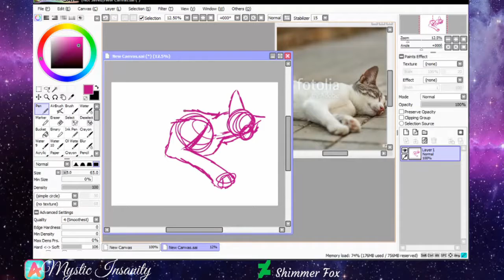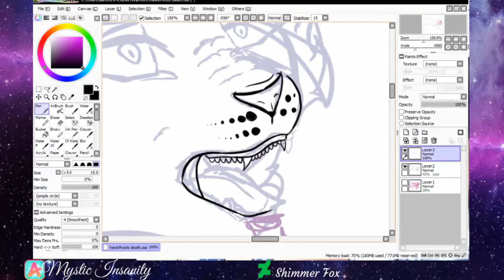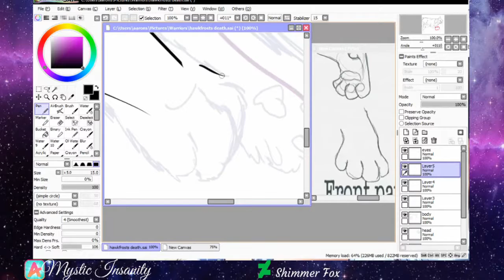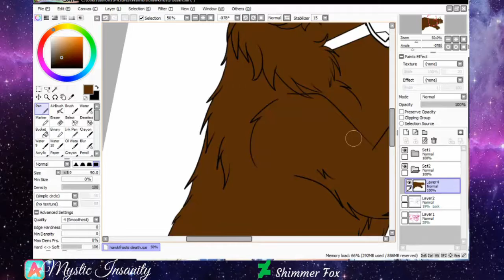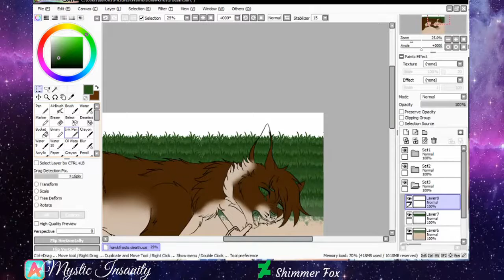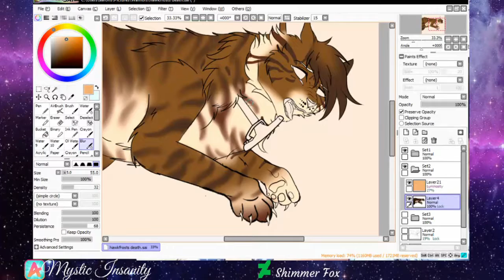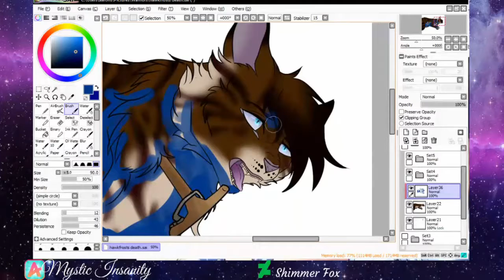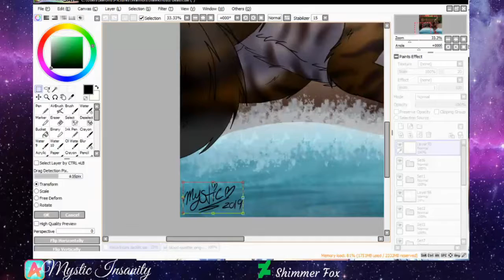Hawkfrosts Death {Warriors Speedpaint} {WARNING}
I realized I forgot to post this, but here's was some more cat practice with references.

This isnt the design I personally wanted for dear Hawky boi, but its the one he's most recognized by.
Maybe I'll draw him the way I imagined his someday, but for now.
Enjoy some more Warriors

Tools- X-Pen Artist 12

~Music~

TheFatRat - Unity vs Megalovania (by LiterallyNoOne)